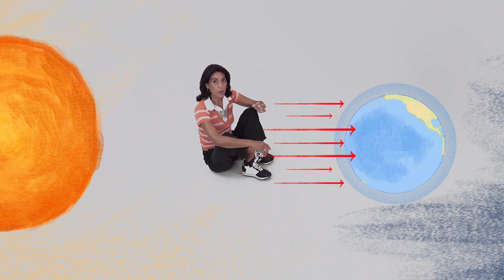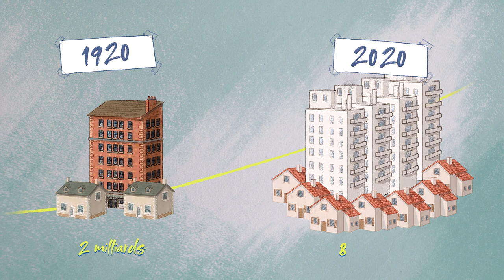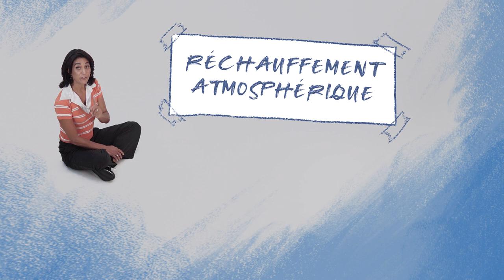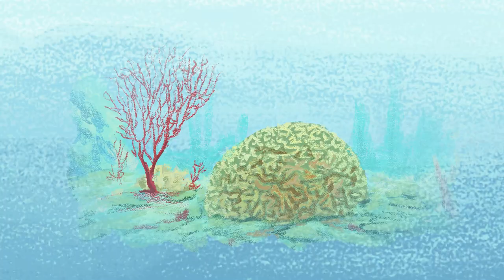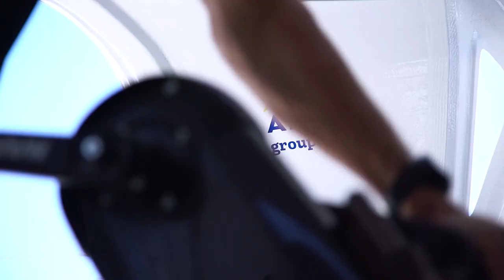API'KIDS - L'environnement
À la découverte du monde, avec Charlie Dalin et Sabine Quindou